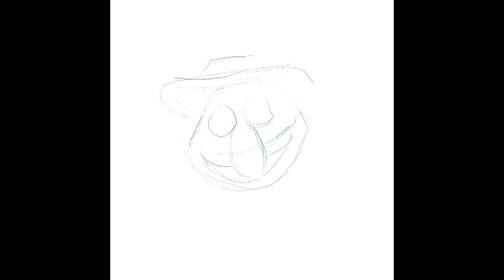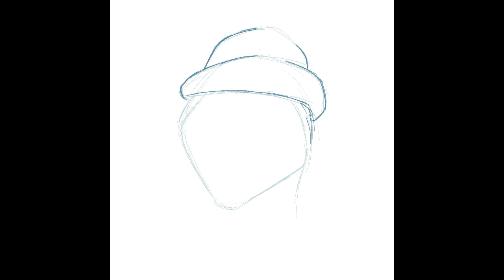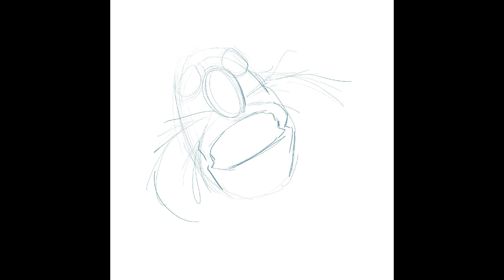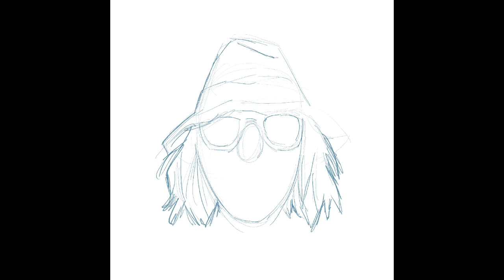SKETCHY: Dr. Teeth and The Electric Mayhem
Muppets. Dr. Teeth. Janice. Floyd. Zoot. Disney+